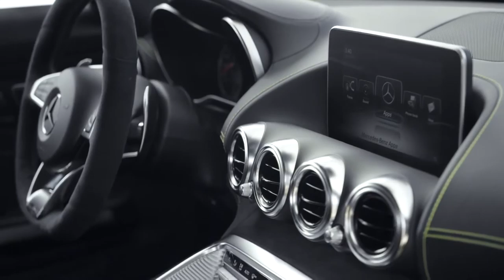Mercedes AMG GT Footage from Bonneville Salt Flats,sport cars video, sport cars 2016,